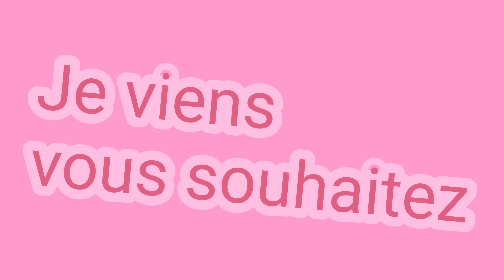Bonne Année 2021